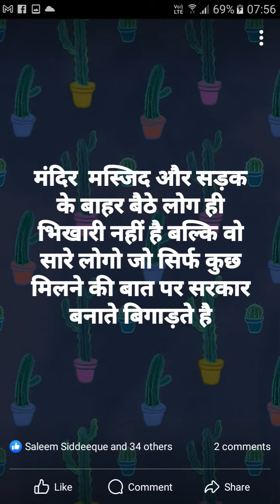गरिमा पूर्ण जीवन यह भी है